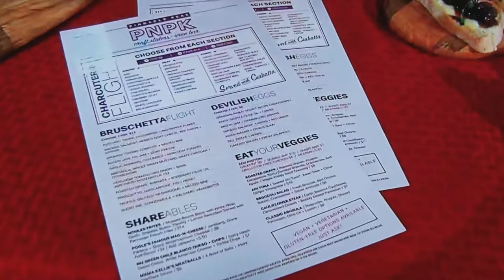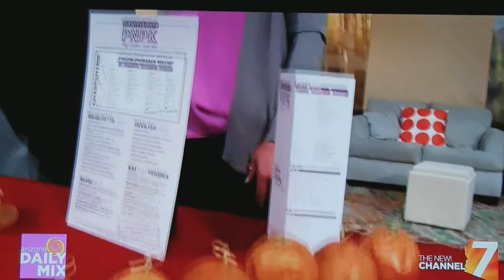PNPK on AZTV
Owner Kellie Pruitt gives a sneak peek to broadcast legends Pat McMahon and Catherine Anaya of all the yumminess she's cooking up at her new restaurant, PNPK!